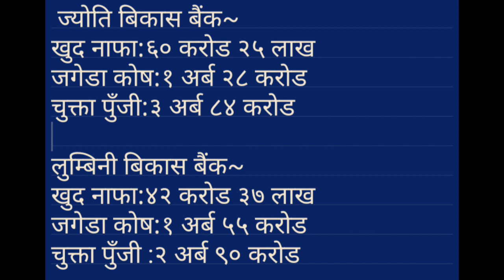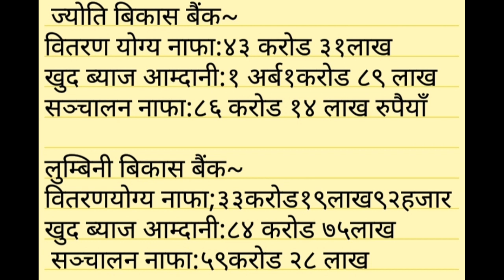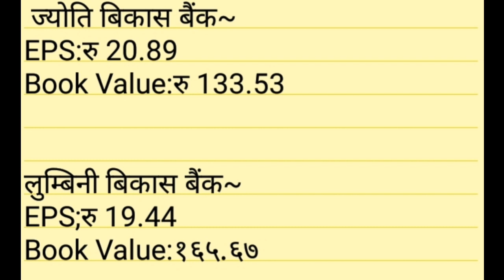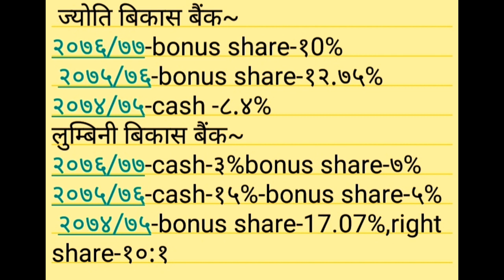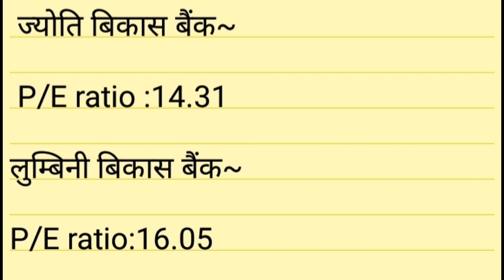Jyoti bikash bank analysis || Lumbini bikash bank analysis || share market in nepal || jbbl Vs lbbl